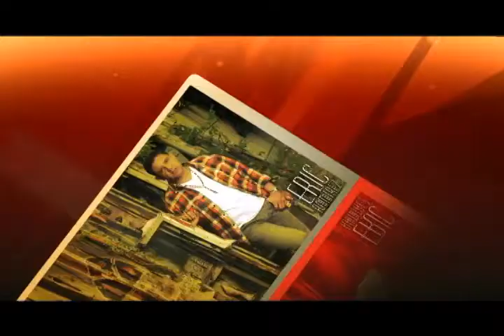HOY QUIERO HABLARTE 08-04-2017 EL MATRIMONIO (LOS 7 SACRAMENTOS)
Eric Ramírez, EL MATRIMONIO (LOS 7 SACRAMENTOS)
Predicador y cantante católico internacional desde la República Dominicana. Web